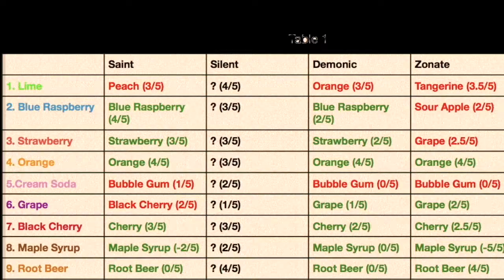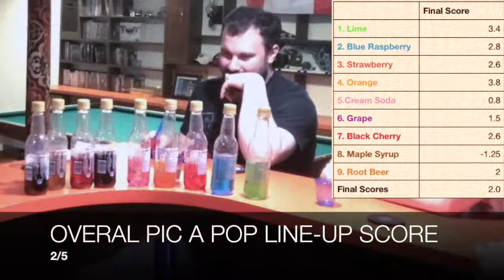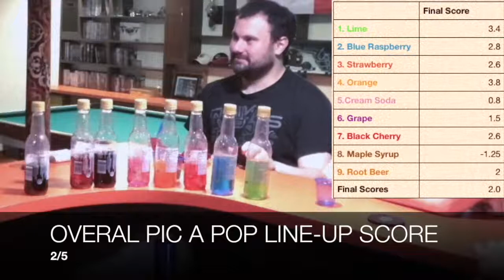Lower the Bar - The Pic a Pop Buffet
The full cast takes part in a blind taste test challenge, as we try the highs and lows of the Manitoba Pic-a-Pop line. The one who successfully guesses the most flavours correctly wins.